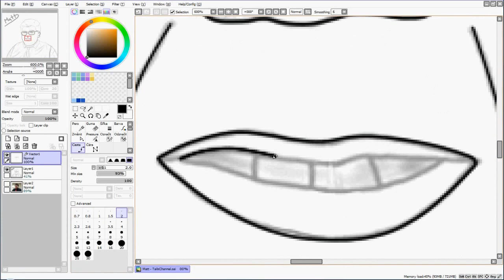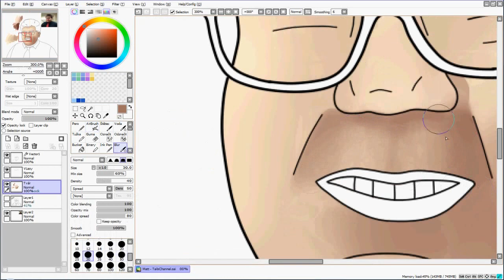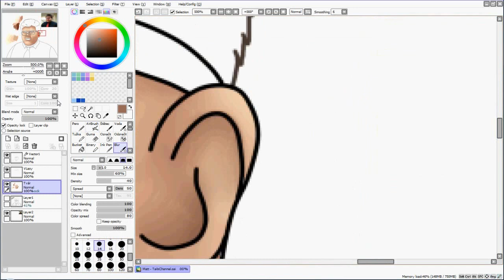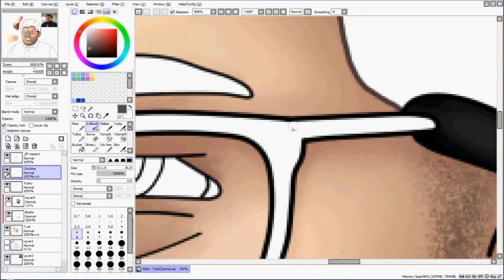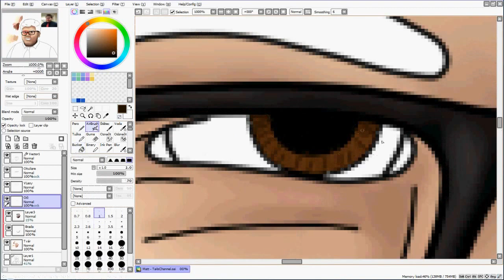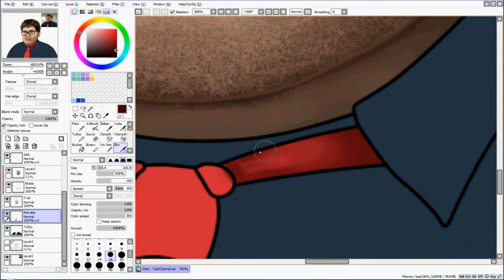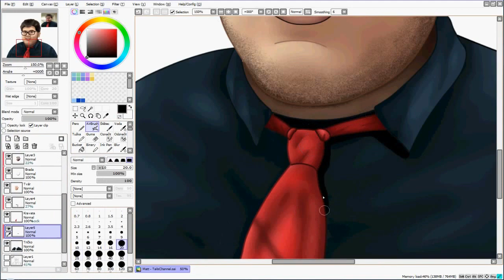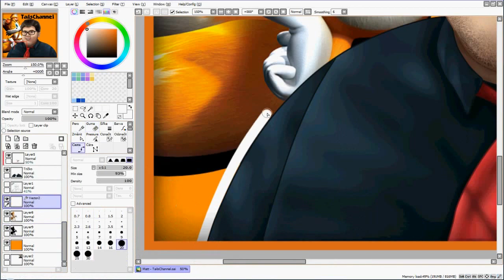[SpeedArt] Matt - TailsChannel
♣ Viacej info nižšie ♣
SK: Ďalší SpeedArt, ďalší portrét. Nejako sa mi zapáčilo kresliť portréty a tak som nakreslila ešte jeden. Tentokrát to je Matt alias TailsChannel a Matt vytvára videá o najnovších novinkách zo sveta Sonica.
Najprv som bola s tým vyfarbovaním nespokojná ale nakoniec si myslím, že to je lepšie než predchádzajúci SpeedArt (Cobanermani456).

ENG: Another Speedart, another portrait. Somehow I liked to draw portraits and so I drew another one. This time it's Matt aka TailsChannel. He is creating videos about the latest Sonic the hedgehog news (and updates).
At first I was unhappy with the staining but in the end, I think it is better than the previous Speedart (Cobanermani456).

PS: Sorry for my bad English.

Hudba:
1. Dreams of an absolution by Bentle Jones
2. It doesn't matter (SA2) by Tony Harnell
3. Sonic Boom (Crush 40 & Cash Cash Remix)